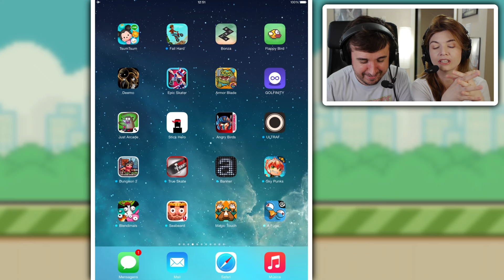COITADA DA VACA! - Jogos da Galera (Parte 25)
Arrow
Udder
Micro Battles

iPad
iOS